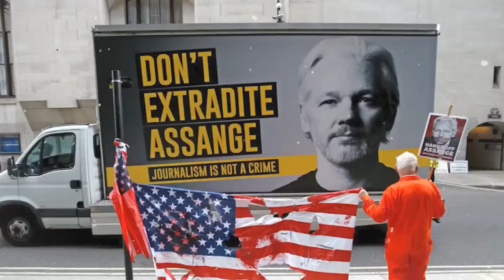Daily Debrief: Centre-left Sergio Massa wins Round One; crucial runoff ahead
In today’s episode:

— The full picture of the critical leadership race in Argentina after Massa’s turnaround against the far right Javier Melei.

— 45 years on from the Alma Ata declaration on primary healthcare, what will an upcoming conference tell us about lessons learned and the road ahead?